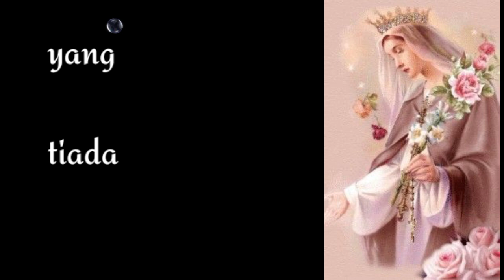Maria Tiada Dua _ Padua Choir _ Wil. Yerusalem - Paroki Semarang Indah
Lagu Rohani Katolik di bulan Maria.
lagu meditatif
dengarkan dengan memejamkan mata, bayangkan cinta kasih Tuhan melalui Bunda Maria.

Maria Tiada Dua

Maria Bunda penuh kasih
Bunda (bunda) Allah (Allah)
Yang tiada dipilih Tuhan

Maria Bunda penuh cinta
Bunga (bunga) Indah (indah)
Yang tiada duanya

Doakanlah kami
Anak-anakmu
Demi (demi kasih)
Cinta (Bunda Maria)
Yang tiada duannya

Kasih (kasih) sayang (sayang)

Yang tiada duanya…